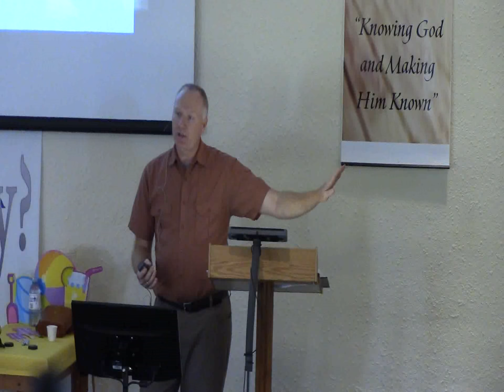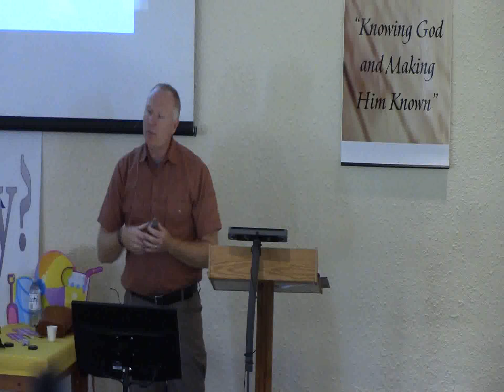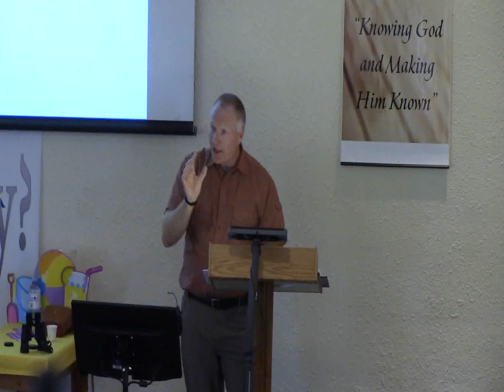Thirsty Summer Series 2017 – Parables of Jesus Sermon 7 August 27th 2017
This is the seventh sermon in the series with a look at the Parable of the Treasure and Pearl of Great Price from matthew 13:44-46.  The focus is on the cost and value of the kingdom and how our Thirst for the Kingdom is an acquired taste which is not immediately shared by many.